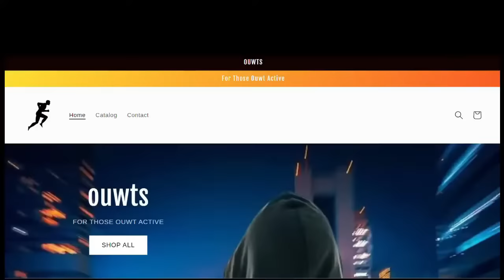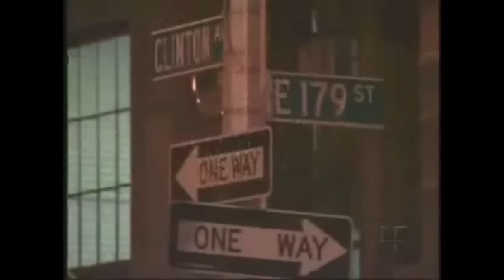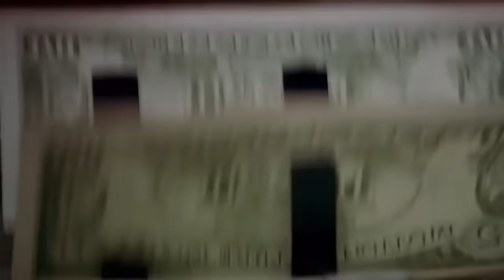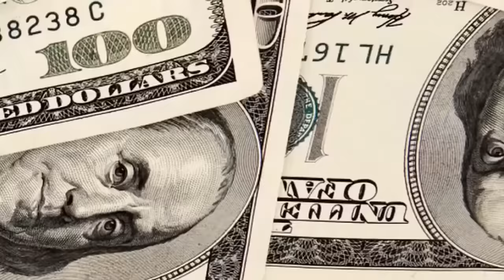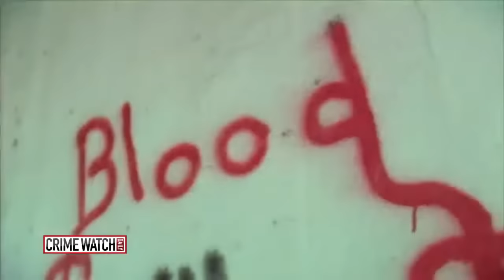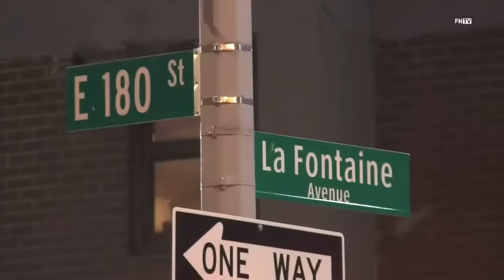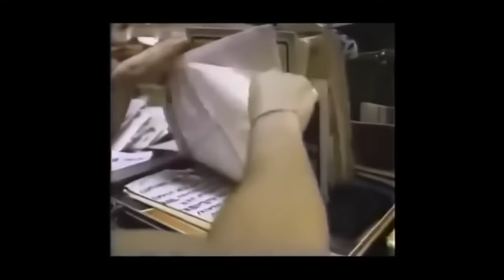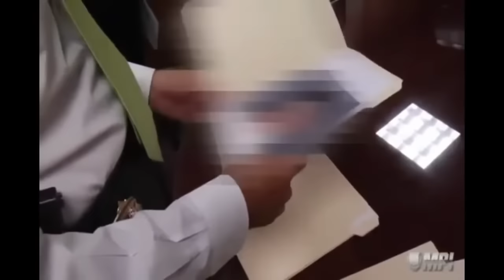The Life Of One Of New York's Most Wanted Gang Members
between at least August 2015 and January 2016, Chulo was the leader of a drug trafficking crew operating in and around Arthur Avenue and 1 80th Street in the Bronx. Chulo and his crew, (the Arthur Avenue Crew) sold crack and cocaine outside buildings on the Arthur Avenue Block, and used violence and threats of violence to prevent rival drug dealers from nearby Hughes Avenue, (the Hughes Avenue Crew) from taking away their customers and profits. In October and November 2015, Chulo and his crew engaged in four back-and-forth shootings with members of the Hughes Avenue Crew, including rival dealer David Rivera. This violence culminated on November 24, 2015, when Chulo murdered Rivera in a parking lot. During this time, there wasn’t many other young guys doing drills on Arthur, so chulo was looked at by their rivals, hughes avenue, as reckless. They were older and getting money much more sophisticatedly. the hughes avenue crew, were also known as, (the Flow Organization) located in the vicinity of 1 78th Street and Hughes Avenue in the Bronx. This beef was more than about drugs and turf, and dates back to as early as 2008.